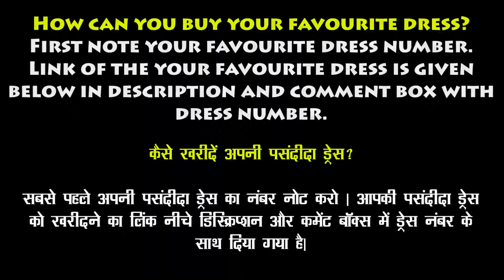Party Wear Tops for Women | Top for Girls Stylish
Buy you Party Wear Tops for Women | Top for Girls Stylish from below links with dress number.